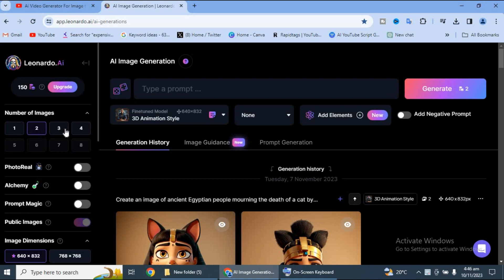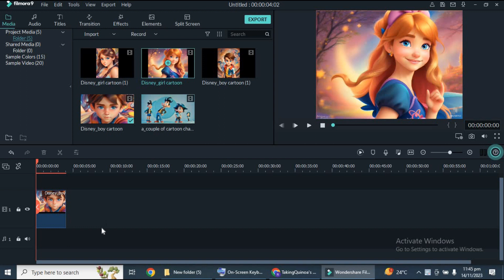Ai Video Generator For Image to Animation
Want to create amazing videos without dropping big bucks on a professional application with a huge learning curve? Free try an AI video editor - HitPaw Edimakor

Ai Video Generator For Image to Animation | Image to video Ai

In This video i will show you an ai video generator that can turn image to animation.
So first of all we will use stable diffusion model sdxl 1.0 to generate images. Secondly we will use Runwayml gen 2 to Generate videos.

Runwayml recently introduced their Image to video ai. Before that it was only limited on text to video.
And at last I will show you how to extend the length of your Ai video.

stable diffusion animation
Runwayml image to video
ai video kaise banaye
How to make animations with ai
free ai video generator
image to animation
gen 2 video ai
how to make animation with ai